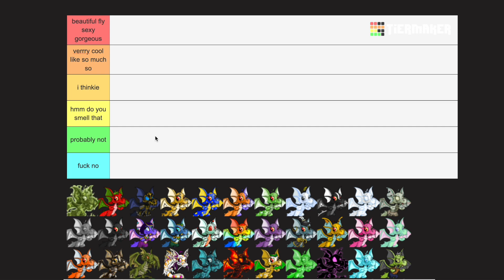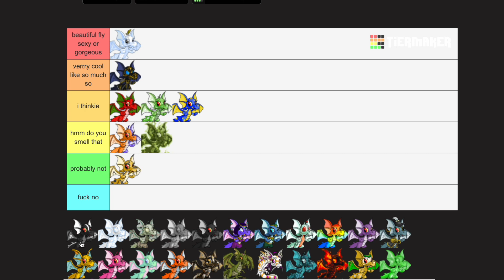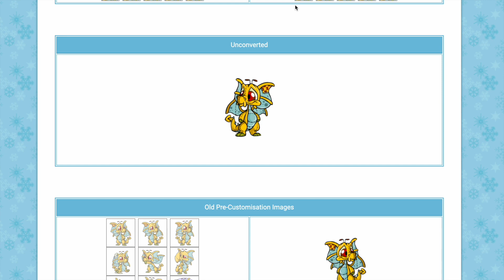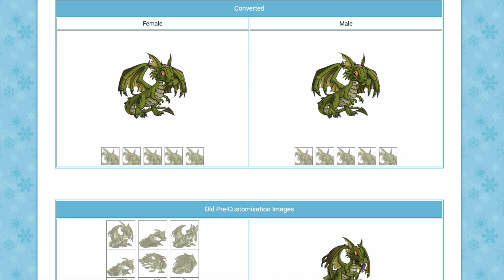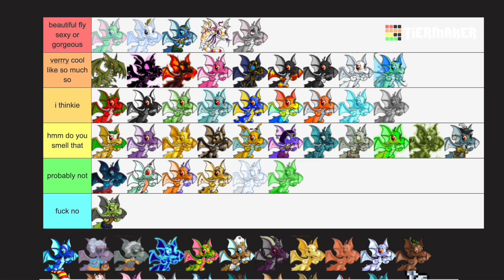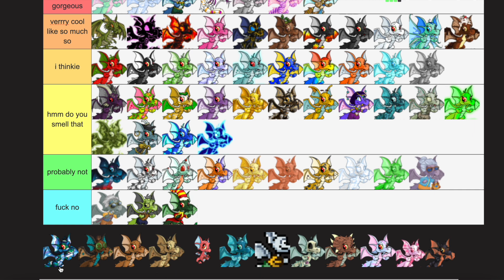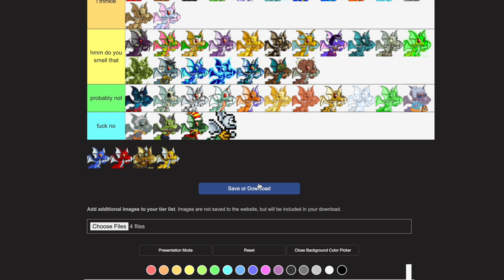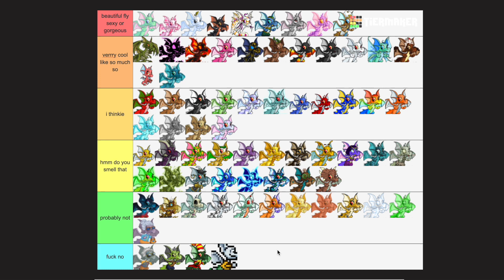ranking all of the draik colors... i have a lot of thoughts & opinions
so many draik so much time to talk about which ones are my favorites. who's your favorite??